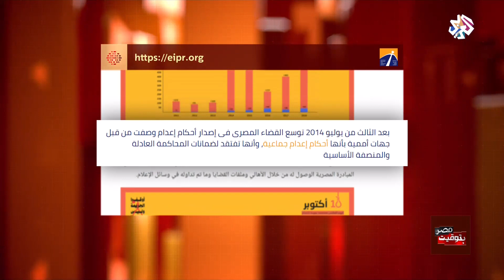أحكام الإعدام في مصر | بتوقيت مصر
ناشد محامي عائلة الشاب محمود البنا المعروف إعلاميا بضحية الشهامة الرئيس المصري عبد الفتاح السيسي بتعديل قانون الطفل لصالح ما وصفه بتحقيق الردع في المجتمع، حيث شهدت مواقع التواصل الاجتماعي حملات تطالب بإعدام الجاني رغم أنه لم يبلغ الثامنة عشرة من العمر.